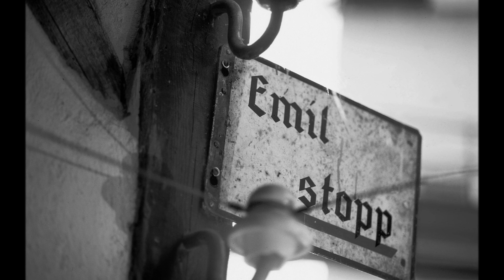Alpirsbacher Klosterbräu "Kloster Walzer"